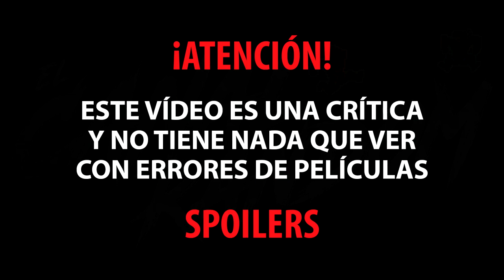CRITICA BLACK PANTHER - Marvel - Crítica de Películas - Pantera Negra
Thrawn y un invitado nos hablan de la última película de MARVEL, BLACK PANTHER.

¿Logrará T'Challa salvar el destino de Wakanda?
Aparecen en ella Chadwick Boseman,  Lupita Nyong'o,  Michael B. Jordan,  Andy Serkis, Angela Bassett,  Forest Whitaker.